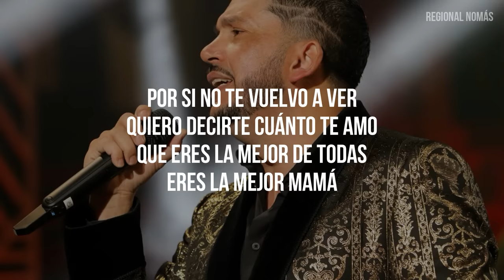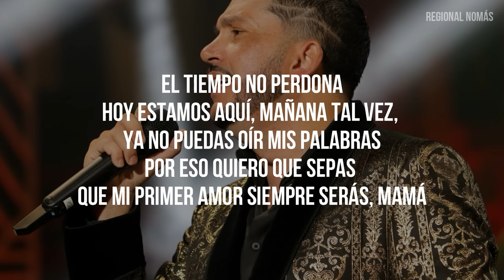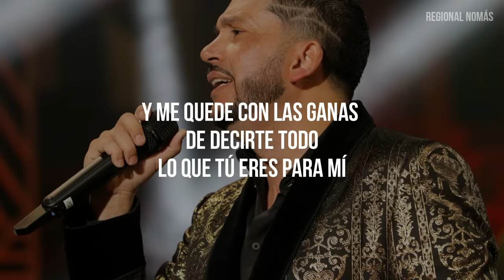Luis Angel "El Flaco" - El Tiempo No Perdona (LETRA)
El tiempo no perdona (Lyrics)
El Flaco, Con Letras

Letra:

Por si no te vuelvo a ver
Ven dame un abrazo y no me sueltes
Como si fuera el último
Que nos vamos a dar

Quiero decirte cuánto te amo
Que eres la mejor de todas
Eres la mejor mamá

Hoy estás conmigo y quiero aprovechar
Quiero abrazarte, te quiero besar
Porque talvez mañana
Me quede con ganas
Y no pueda hacerlo

O talvez sea viceversa
Por eso aprovecharé cada segundo
Que tú estés a mi lado

El tiempo no perdona
Hoy estamos aquí, mañana talvez, ya no puedas oír mis palabras
Por eso quiero que sepas que mi primer amor siempre serás, mamá
Agradezco por todo lo que tú me has dado
Tu amor incondicional

Por eso quiero decirte lo mucho que te amo, antes que te vayas
Talvez mañana o pasado, Dios te ocupé a su lado, y ya no te vuelva a ver
Y me quede con las ganas de decirte todo
Lo que tú eres para mí

Te amo
Y me atrevo a gritarlo
Aquí enfrentito de ti

Para mi primer amor
Mi amor incondicional
Para esa gran mujer
Para ti, mamá